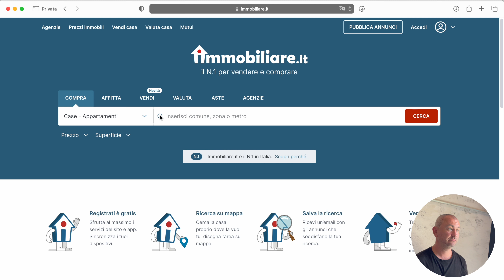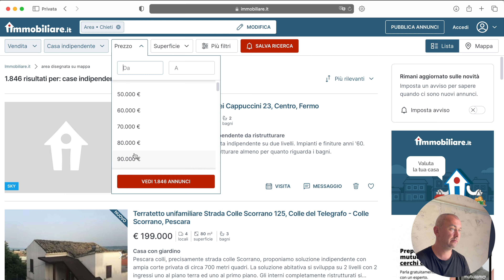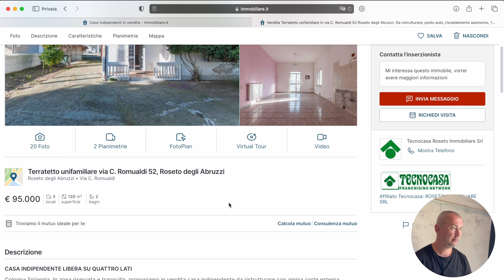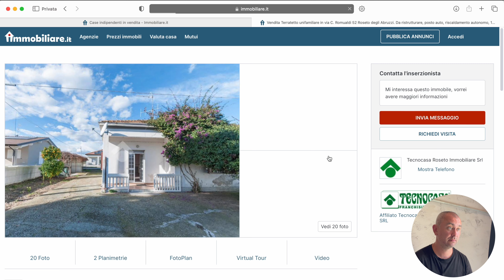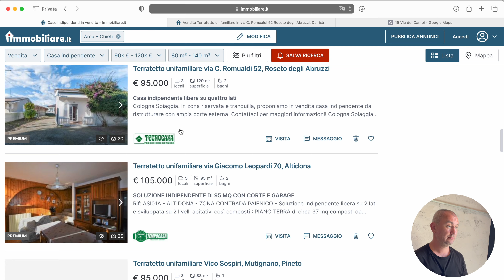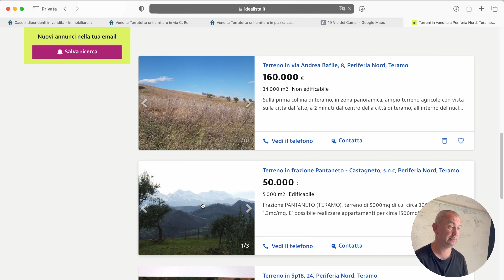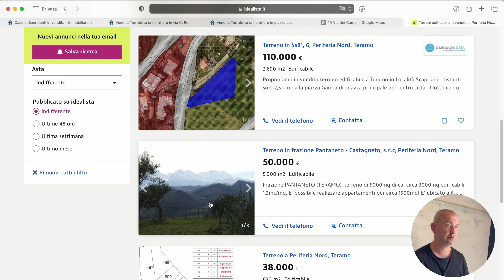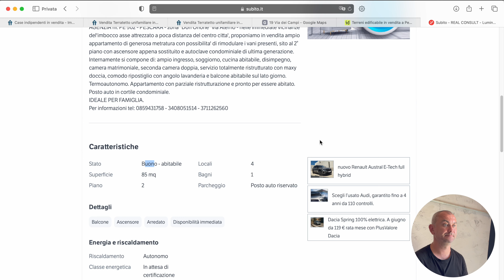Как искать недвижимость в Италии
ВСЕМ ПРИВЕТ! Вы на канале семьи Шестаковых! Этот канал о жизни в Италии нашей семьи!
В этом видео рассматриваем популярные итальянские платформы для поиска недвижимости в Италии, такие как Immobiliare.it, idealista.it, subito.it